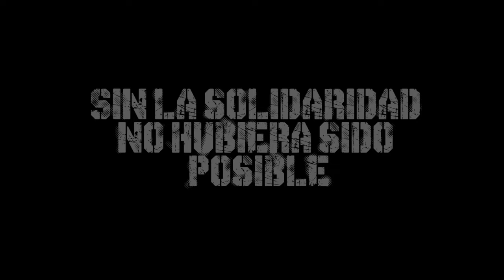INTERUNIT - PRIZRAK - GRACIAS MADRID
Mensaje de profundo agradecimiento a todxs quienes hicisteis posible esta jornada solidaria de  lucha antifascista. Desde la unidad internacionalista INTERUNIT de la Brigada Prizrak de Donbass...GRACIAS A TODXS